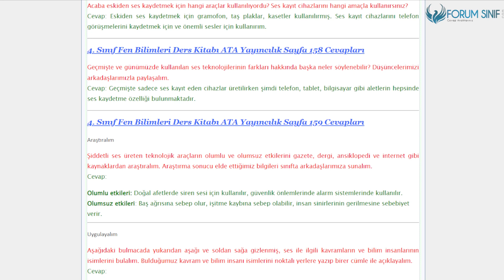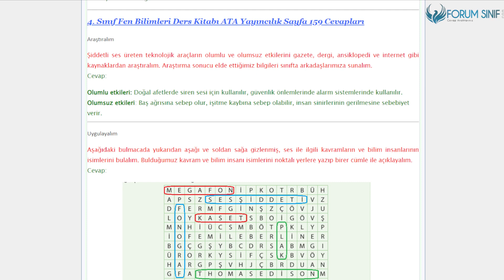4. Sınıf Fen Bilimleri Ders Kitabı 156-157-159-159. Sayfa Cevapları Ata Yayınları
4. Sınıf Fen Bilimleri Ders Kitabı 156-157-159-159. Sayfa Cevapları Ata Yayınları